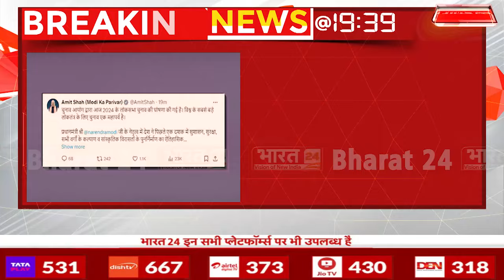Amit Shah On Lok Sabha Elections : चुनावों के ऐलान पर अमित शाह का बड़ा बयान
Amit Shah On Lok Sabha Elections : चुनाव की तारीखों के ऐलान पर अमित शाह का पोस्ट, विश्व के सबसे बड़े लोकतंत्र का महापर्व- अमित शाह.'जनता विकसित और सुरक्षित भारत के लिए वोट देगी'

Amit Shah On Lok Sabha Elections: Amit Shah's post on the announcement of election dates, the great festival of the world's largest democracy - Amit Shah. 'The public will vote for a developed and secure India'

Anchor Name : Mahima Singh | Show Name : News | Time : 07:30 PM | Date : 16/03/2024 | Published By: Sandeep Kumar